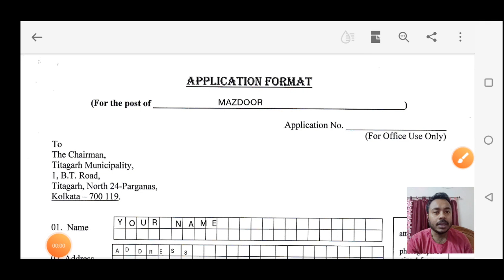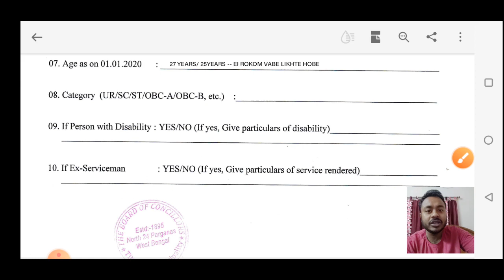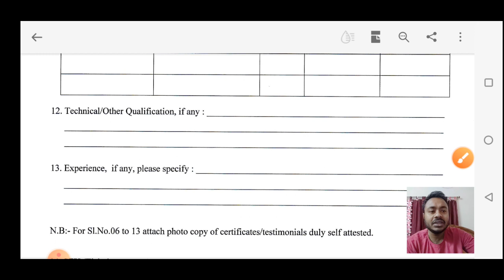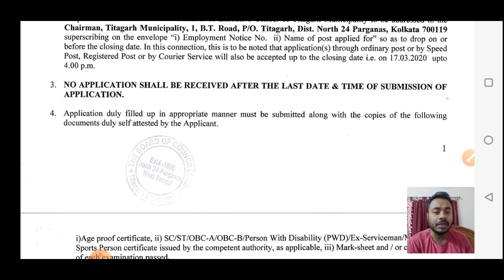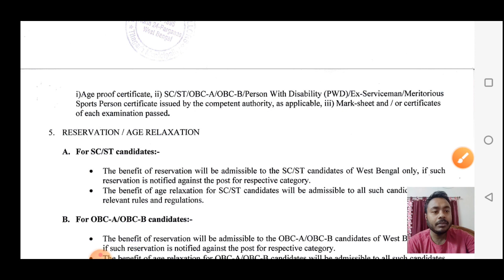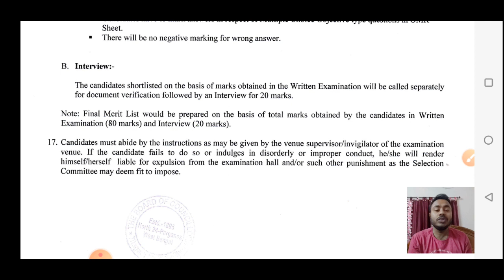Group D recruitment , rajjo sarkar Group D recruitemnt,Titagarh Municipality , Group D 17000+ salary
Friends,

New notification for group D post is released from TItagarh Municipality.
Pl watch the video completely to know the process.

Do comment if you have any question.

link to watch KMC 858+ post group D -